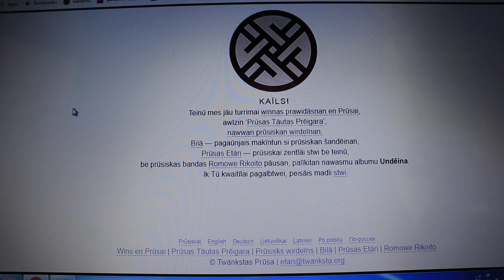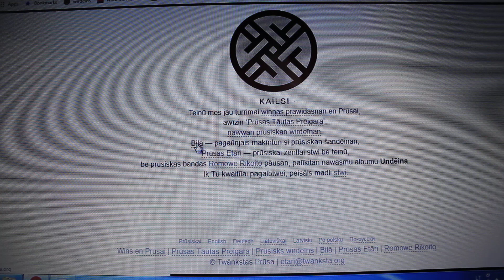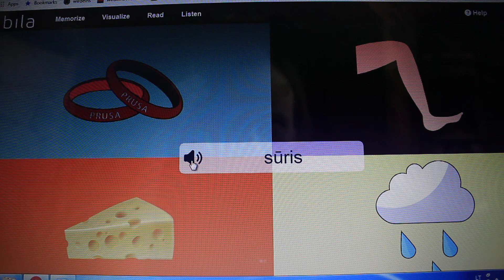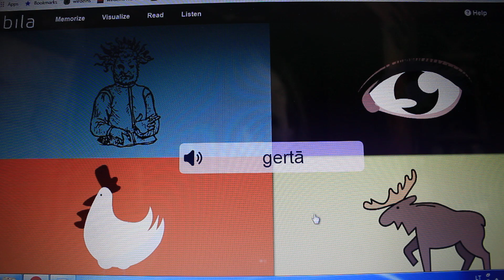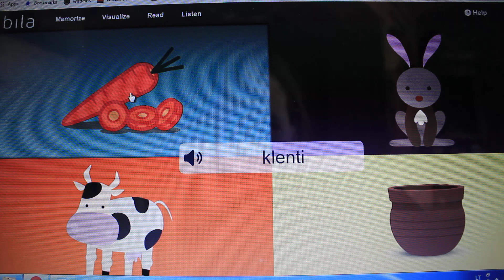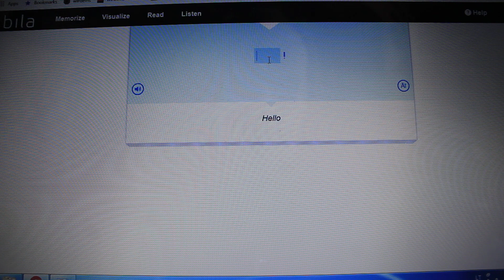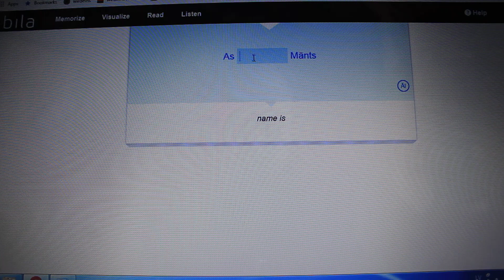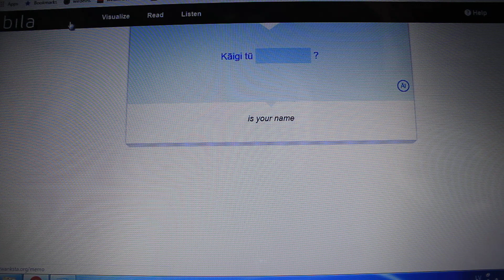how to learn Prussian language with BILĀ program?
1) Visualize
2) Memorize